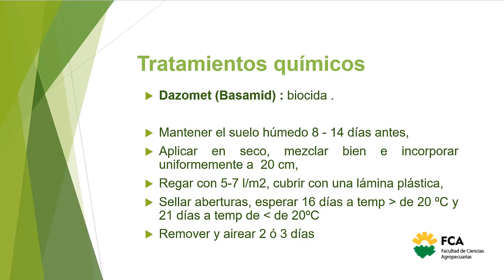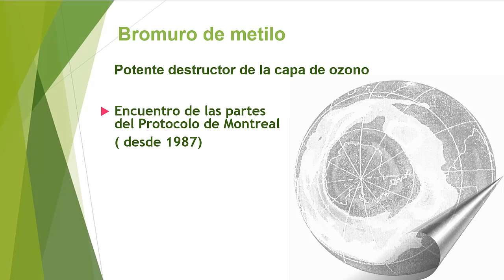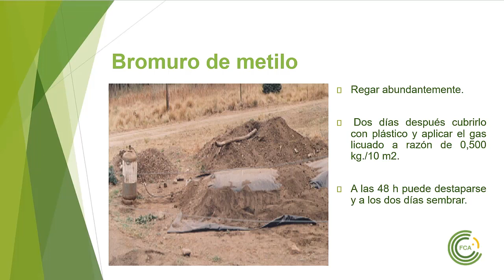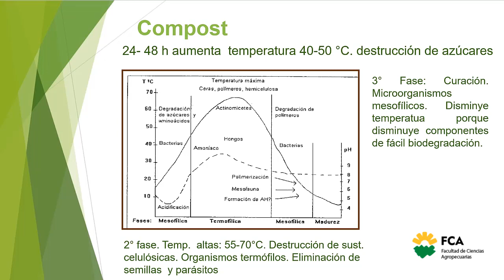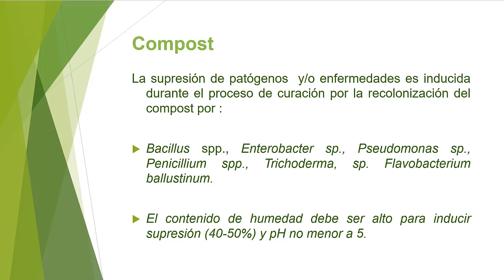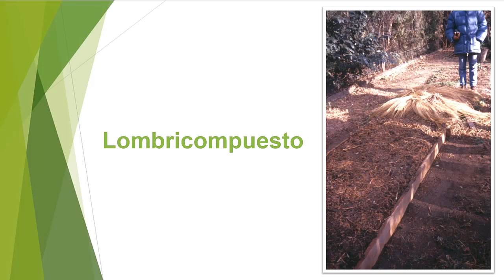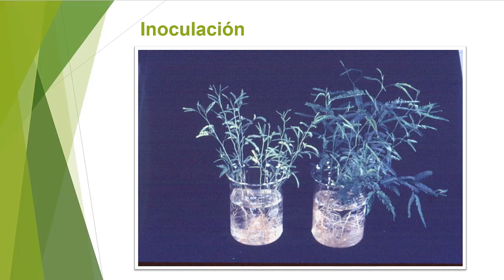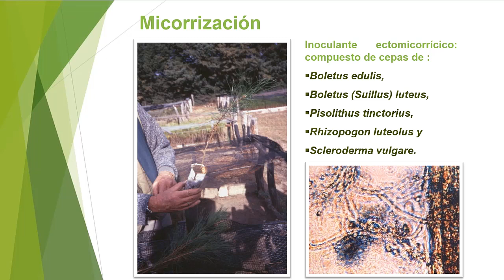Vivero Forestal (Parte 3)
Espacio Curricular: Arboricultura: Eje de Silvicultura
Tema: Vivero Forestal (Parte 3)
Docente: Jacqueline Joseau